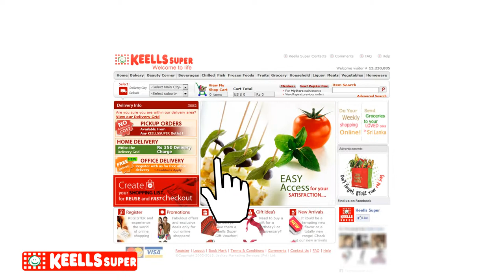Keells Super Online Shopping TVC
Production House | Flipit
Client | Keells Super